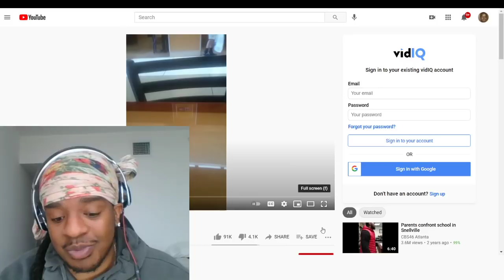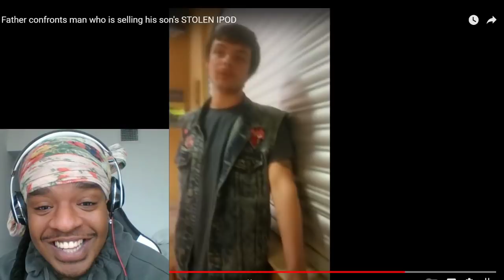Father confronts man who is selling his son's STOLEN IPOD